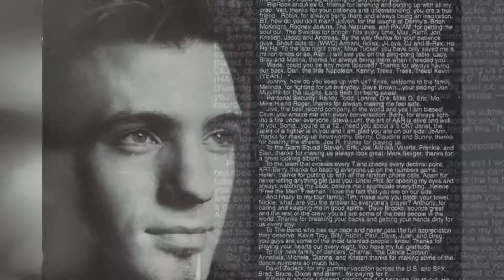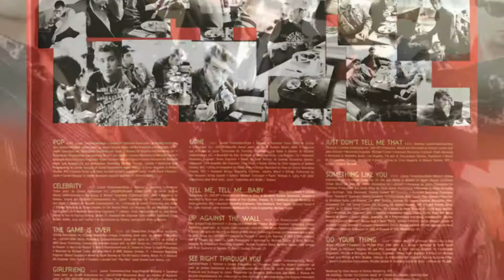NSYNC - Celebrity 2001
Celebrity is the fourth and final studio album by American boy band NSYNC. It was released on July 24, 2001.